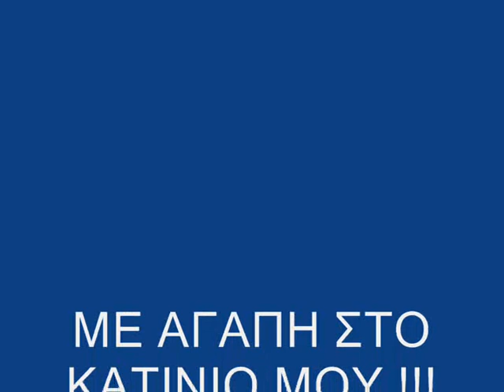katinaki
stin agapimeni moy giagia .